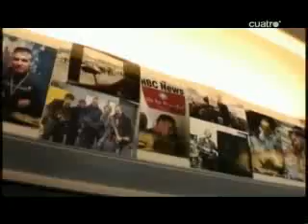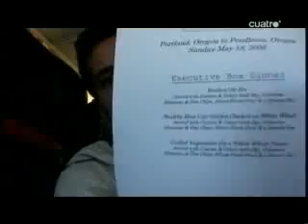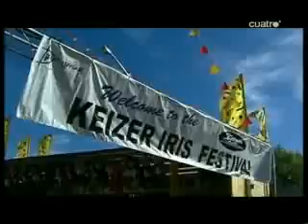4/6 Reportatge Cuatro días con Barak Obama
Reportatge de Cuatro sobre el candidat demòcrata a la presidència dels EUA